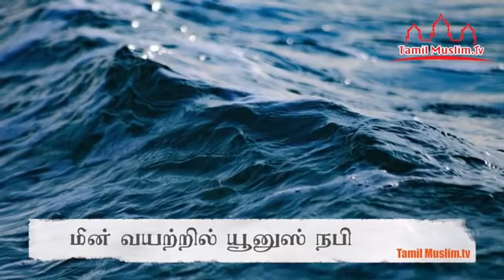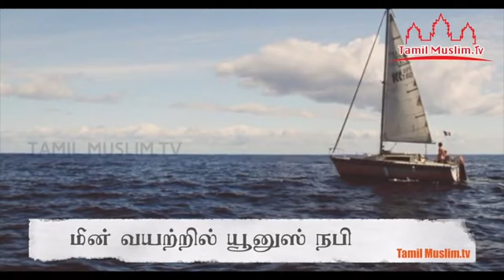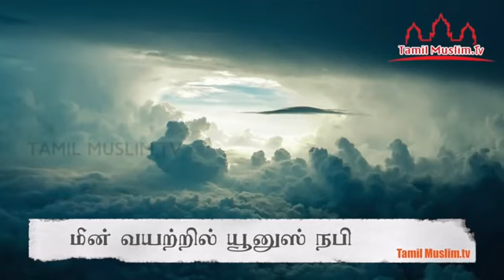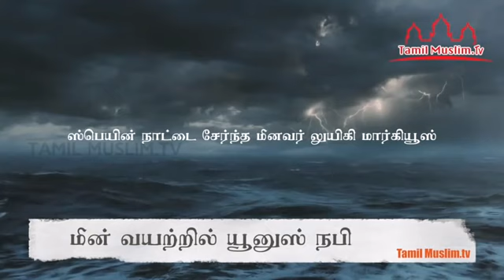மீன் வயற்றில் யூனுஸ் நபி ஆதாரங்களுடன் | Tamil bayan | Tamil Muslim Bayan | Tamil Islamic Bayan!!